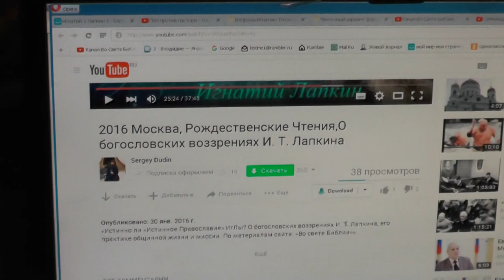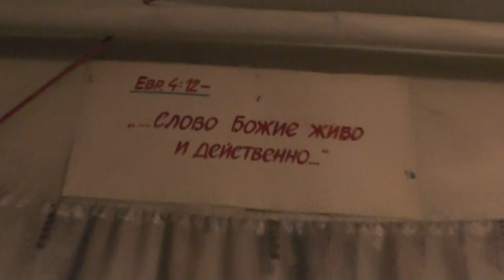Минск Где же град Китеж Но нужно ли нам знать, был ли он? 31.01.2016